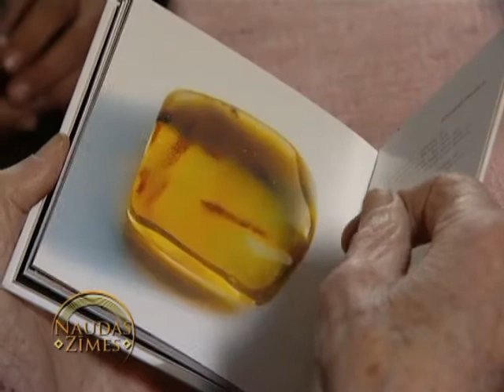Dzintara monēta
Liepājnieks, dzejnieks un dzintara pētnieks Olafs Gūtmanis dalās pārdomās par dzintaru un Latvijas Bankas 2010. gadā izlaisto Dzintara monētu.